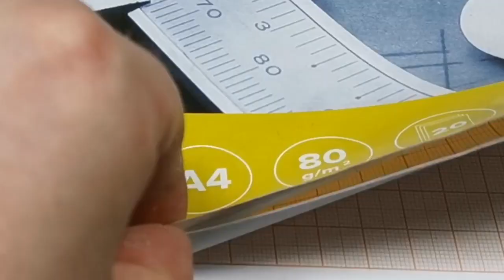DIY.. Make concrete fence with grey cardboard. Diorama papercraft